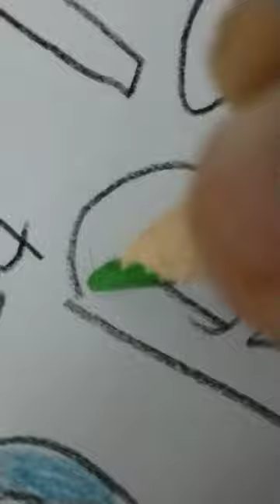22 April 2023